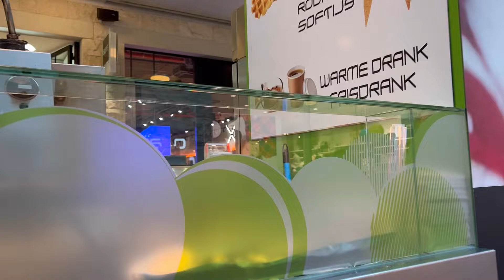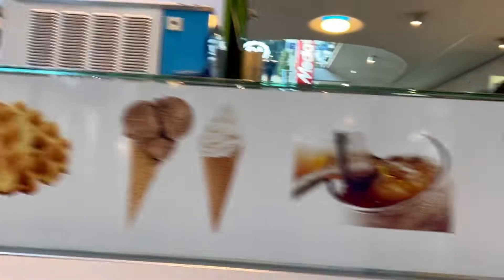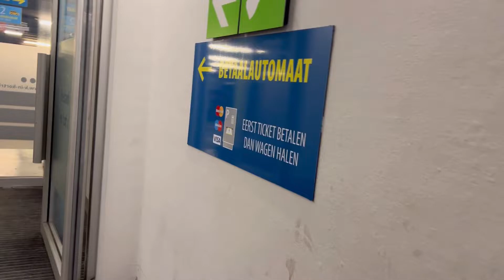جمعت حوايجي وسافرت عند عائلة زوجي شاركت معكم مشتريات Zara وحويجات لولدي من C&A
مرحبًا بكم في قناتي :
                  🔸 Asmae in belgique 🔸

متابعيني الأوفياء اشكركم على حسن المتابعة

أعمل جاهدة لمشاركة معكم كل ما هو قد ينفعكم في حياتكم اليومية سواء خرجاتي للأماكن السياحية وكذلك المحلات التجارية والأسواق الكبرى (الاسبوعية-السنوية …)
واشارك معكم الوصفات المجربة والناجحة (التجميل-الطبخ…) والعزومات عند العائلة والأصدقاء وكذلك في بيتي المتواضع

اقدم محتوى متنوع اتمنى ان تنال فيديوهاتي اعجابكم وان اكون خفيفة الظل عليكم ❤️❤️
الهدف من القناة هو مشاركة المعلومة وخلق جو من المرح مع اصدقاء جدد